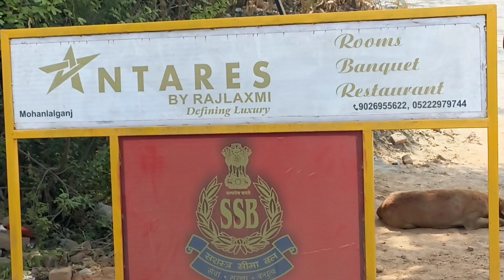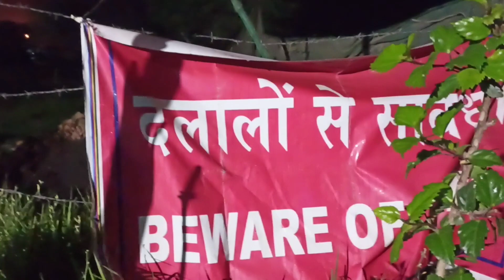4th Battalion SSB Mohanlalganj Lackonw